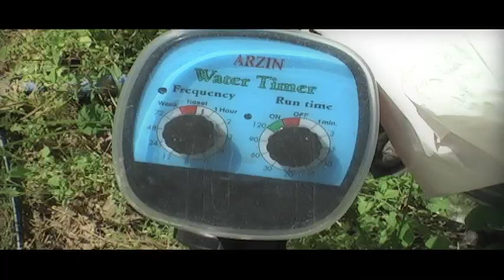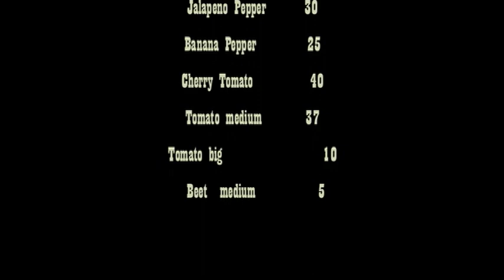Our Garden In The Container ( organic inspiration)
This short video is just  inspiration to try container organic gardening . Maybe you're renting home and have fix landscape and  no chance to do vegetable gardening . Here's some of what we made  in the RV park in 2009 .